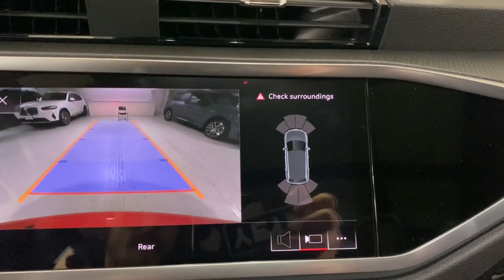2020 Audi Q3 Portland, Beaverton, Lake Oswego, Vancouver, Hillsboro L1044569T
Pulse Orange Used 2020 Audi Q3 S line Premium Plus available in 2001 SW Jefferson Street, Portland, Oregon at BMW Portland. Servicing the Portland, Beaverton, Lake Oswego, Vancouver, Hillsboro, OR area.

#{MAKE}
#{MODEL}
2020 Audi Q3 S line Premium Plus - Stock#: L1044569T

BMW Portland
2001 SW Jefferson St

LOW MILES - 35 411! PRICED TO MOVE $1 400 below Kelley Blue Book!  EPA 27 MPG Hwy/19 MPG City! Heated Leather Seats  Sunroof  NAV  iPod/MP3 Input  Back-Up Camera  Power Liftgate  Panoramic Roof  Turbo  All Wheel Drive  PREMIUM PLUS PACKAGE  SPORT INTERIOR PACKAGE  BANG & OLUFSEN 3D SOUND SYSTEM  NAVIGATION PACKAGE  DRIVER ASSISTANCE PACKAGE  Alloy Wheels. br /br /KEY FEATURES INCLUDEbr /Leather Seats  Panoramic Roof  Power Liftgate  Heated Driver Seat  Back-Up Camera  Turbocharged  iPod/MP3 Input  Bluetooth  Aluminum Wheels  Dual Zone A/C  Brake Actuated Limited Slip Differential  Smart Device Integration  Heated Seats  Heated Leather Seats Rear Spoiler  MP3 Player  Sunroof  All Wheel Drive  Rear Air. br /br /OPTION PACKAGESbr /PREMIUM PLUS PACKAGE Sirius Satellite Radio  Auto-Dimming Rearview Mirror w/Compass  Alarm w/Motion Sensor  SiriusXM All Access Service  HomeLink Garage Door Opener  Audi Side Assist  lane departure warning and Rear cross traffic assist  Audi Advanced Key  4 doors  tailgate and sensor opening  Audi Parking System Plus  acoustic front and rear sensors  LED Interior Lighting  Full LED Headlights w/Unique DRL Signature  8-Way Power Driver & Passenger Seat  4-way power lumbar  Audi Phone Box w/Wireless Charging  signal booster  NAVIGATION PACKAGE Alexa integration and wireless Apple CarPlay  12.3  Audi Virtual Cockpit Screen  MMI Touch Response  10.1  screen  Audi Connect PRIME & PLUS  subscription  MMI Navigation Plus  BANG & OLUFSEN 3D SOUND SYSTEM  DRIVER ASSISTANCE PACKAGE Adaptive Cruise Control w/Stop & Go  SPORT INTERIOR PACKAGE 3-Spoke Multifunction Steering Wheel  shift paddles  Brushed Aluminum Matte Inlays  S Line Sport Seats  contrast stitching. br /br /BUY FROM AN AWARD WINNING DEALERbr /BMW Portland is focused on providing customers with an honest and simpler buying and service experience. We believe in giving customers straightforward information so that they can make confident decisions. br /br /All vehicles are equipped with StarGard priced at $599. br / br /Plus license and title  and $150 title and registration processing fee. Price does not include a charge for 0.40% Oregon Corporate Activity Tax. A 0.5% state sales tax will be added to new vehiclebr /
DRIVER ASSISTANCE PACKAGE -inc: Adaptive Cruise Control w/Stop & Go ,NAVIGATION PACKAGE -inc: Alexa integration and wireless Apple CarPlay, 12.3 Audi Virtual Cockpit Screen, MMI Touch Response, 10.1 screen, Audi Connect PRIME & PLUS, 6 month trial subscription, MMI Navigation Plus, ,SPORT INTERIOR PACKAGE -inc: 3-Spoke Multifunction Steering Wheel, shift paddles, Brushed Aluminum Matte Inlays, S Line Sport Seats, contrast stitching ,PREMIUM PLUS PACKAGE -inc: Sirius Satellite Radio, Auto-Dimming Rearview Mirror w/Compass, Alarm w/Motion Sensor, SiriusXM All Access Service, 3-month trial subscription, HomeLink Garage Door Opener, Audi Side Assist, lane departure warning and Rear cross traffic assist, Audi Advanced Key, 4 doors, tailgate and sensor opening, Audi Parking System Plus, acoustic front and rear sensors, LED Interior Lighting, Full LED Headlights w/Unique DRL Signature, 8-Way Power Driver & Passenger Seat, 4-way power lumbar, Audi Phone Box w/Wireless Charging, signal booster 9VS